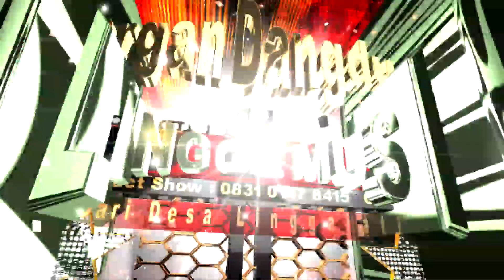BRAJATUMAMA - ILAH RICO II ALINGGA MUSIK II DESA LAMARANGTARUNG BLOK WALEDAN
Dokumentasi Khitanan & Rasulan
CANDA WIJAYA
YORDAN MULA PUTRA

Yang Berbahagia :
Bpk. WASDI/Ibu TANIA

DESA LAMARANGTARUNG BLOK WALEDAN BENDUNGAN - CANTIGI  - INDRAMAYU
5 Agustus 2024
ALINGGA MUSIC
Desa Linggajati / Nagrak Blok Widara Kec. Arahan - Indramayu
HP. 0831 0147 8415